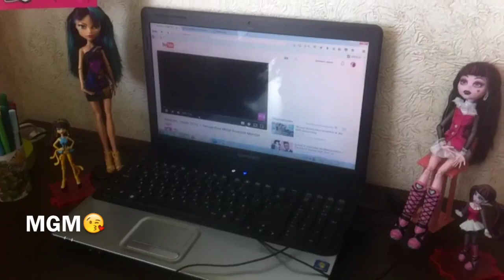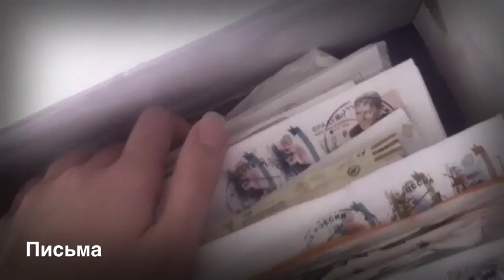"Моё Лето для Канала MGM" Elena Almazova